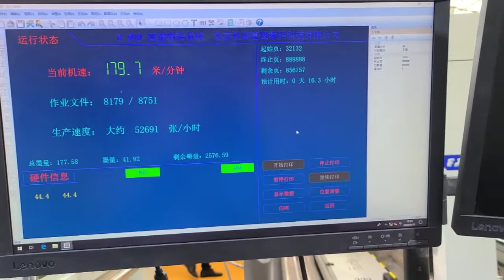Fei Jiang Machinery QR-Code Jeting Rewinder for plastic films